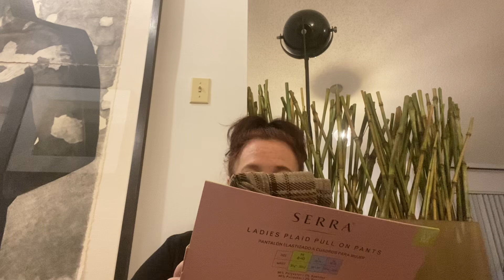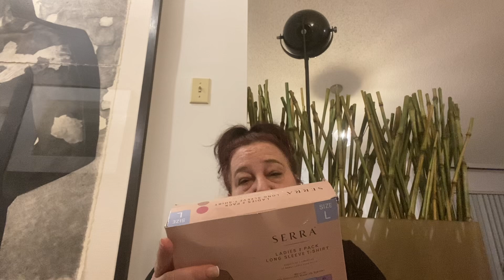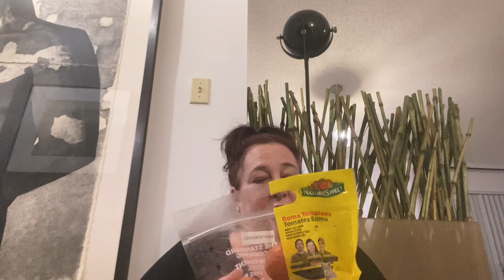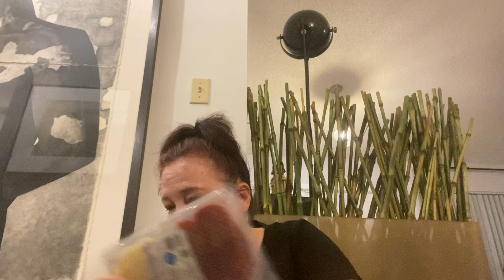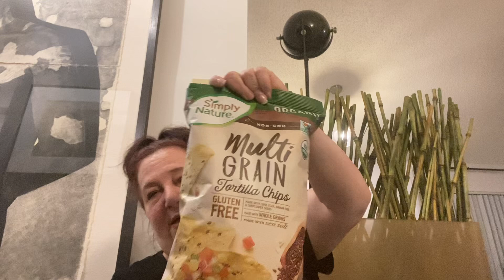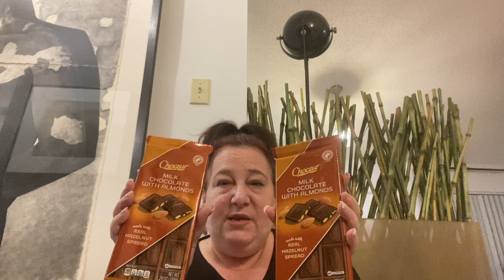Aldi Haul 11-20-24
Big Aldi Haul with so many new things